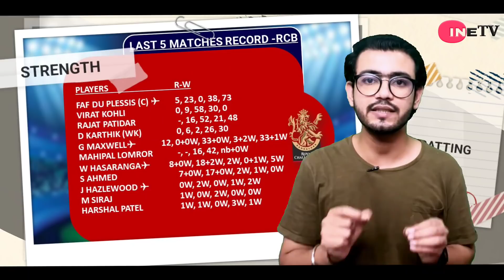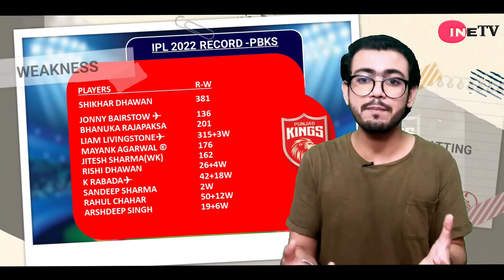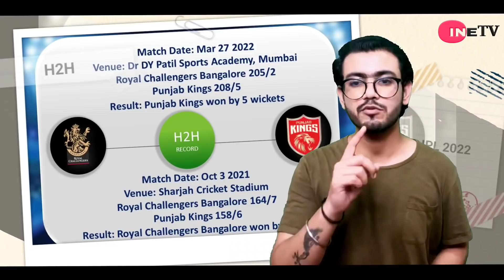IPL 2022-RCB vs PBKS 60th Match Prediction,Pre-Analysis,Playing 11,Fantasy Team and Much More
ur

topics-
news
politics
current afairs
match prediction and betting tips
cricket news
bollywood news
ETC